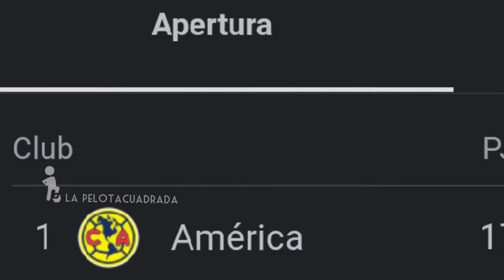🇲🇽🏆 🔴CUARTOS DE FINAL | LIGAMX PUEBLA VS AMÉRICA IDA | DONDE VER Y HORARIO MEXICO Y EU